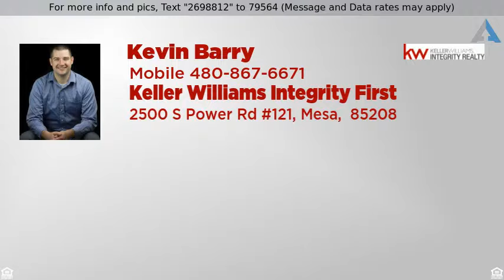Priced at $310,000 - 1530 E CHEYENNE Street, Gilbert, AZ 85296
Look No More!

Excellent 4 bedroom, 2 bathroom home available in quiet Gilbert community.  Impressive modern floorplan includes a spacious, open family, dining, living and kitchen areas.  Vaulted ceilings and an abundance of large windows.  New interior and exterior paint.  Beautiful brand new flooring throughout.  Kitchen is a chefs dream, boasting an island/breakfast bar, stainless steel appliances, farmhouse sink, new countertops and lovely white cabinetry.  Bedrooms are large and sunny w/ the master including a walk-in closet and bathroom with double sinks, separate tub and shower and access to the back patio.  The enclosed backyard is huge!  With plenty of room for a pool or a garden, this home offers the perfect opportunity to create your own desert paradise.